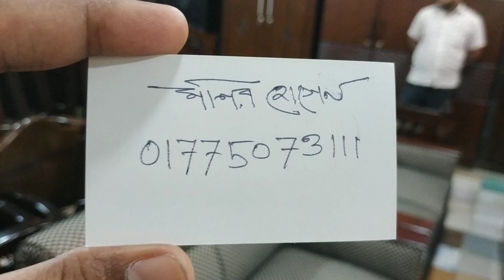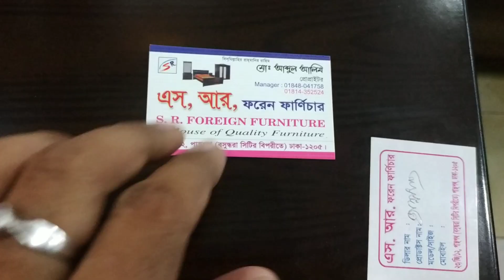কম দামে ভালো মানের সোফা কিনুন .Sofa design and price.